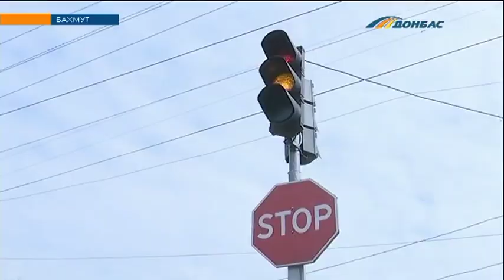Штраф за ямы на дорогах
Полиция Бахмута инициировала весенний осмотр автодорог. За недостатки дорожного покрытия - будут штрафовать местную власть. В каких ешё городах проведут такую инспекцию?